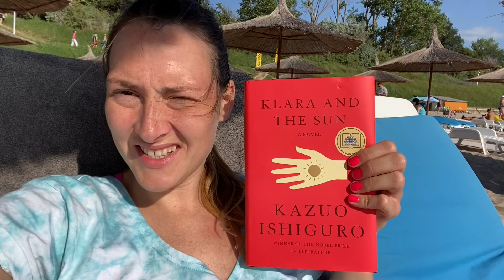Black Sea vacation with my parents // First 2 days at the Black Sea // Exploring Statiunea Olimp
First Black Sea vacation with my parents since I was 13. First 2 days were full of adventures to say the least.

If you’re wondering how I decide what to name my videos and how I am growing on YouTube, the answer is TubeBuddy. Here’s the link: